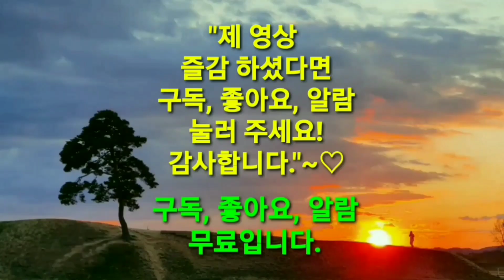남녀의사랑 여자들이 남자에게 가장 듣고 싶은 말 3가지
여자들이 남자에게 가장 듣고 싶은 말 3가지 꽃같은 말.
1.네가 제일 예뻐!
2.어디야? 데리러 갈께!
3.내곁에 네가 있어 참 좋아.